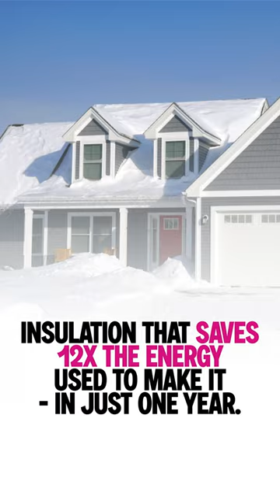Most trusted experts 🤝 most tested insulation. This is the dream team.